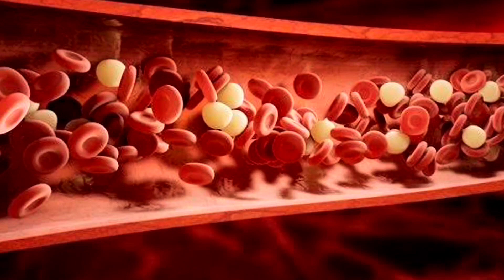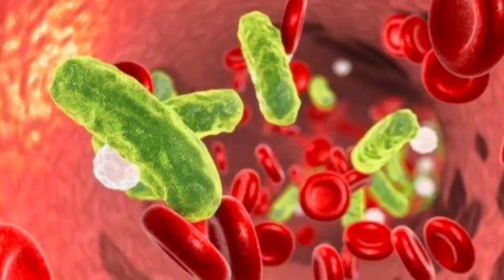Top 12 healthy food for summer season in Hindi | HACKS FOR THIS SUMMER | Part 1 | Dietitian Farida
Maximise your chance of weight loss by including these top summer weight loss grain, vegetables, fruits, spices and herbs in your diet plan. There was is a plenty of options available for your to Avoid packaged and frozen food and go for fresh seasonal fruits and vegetables.

1) Tomato
2) Zucchini
3) Watermelon
4) Orange|
5) Yogurt
6) GreenTea